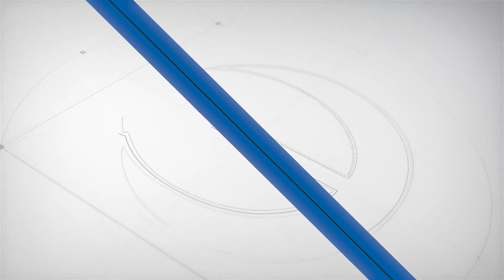Blue Bells Preparatory School - Walkthrough